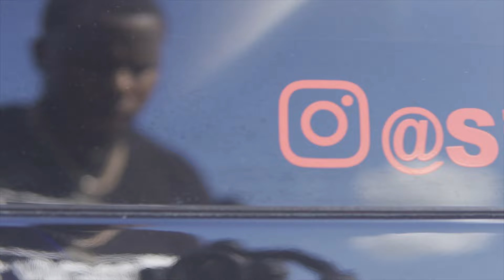HOUSTON LOWRIDER, SLAB CAR SHOW****MUST WATCH LOUDEST CAR IN THE WORLD!!!!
WELCOME BACK DREDAY TV SHOW 📺

MAN TODAY I WENT TO A DIFFRENT KIND OF EVENT🤷🏾‍♂️

YALL LET ME KNOW WHAT YOU THINK ABOUT THIS VIDEO IN THE COMMENTS👈🏾👈🏾👈🏾

WE ON THE ROAD TO 100K LETS MAKE IT HAPPEN🙏🏾🙏🏾🙏🏾

DREDAY_TV